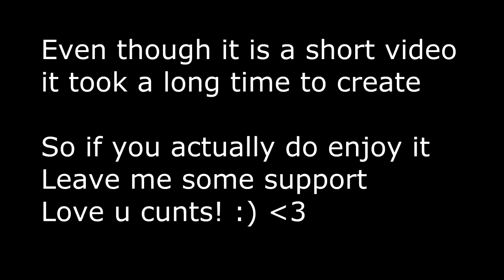Best of: BakerXderek CHEAH & MORE Compilation!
:) be sure to tell what u want to see next!

I randomly searched a compilation video of bakerxderek and could not find a CHEAH! video, so i made my own.
it took a very long time to create even tho its a short video, if you would like more similar to this let me know!

My Motrcycle: 2009 Yamaha R6